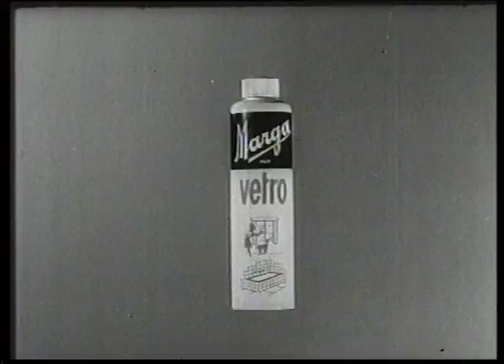Ercole - anni 60